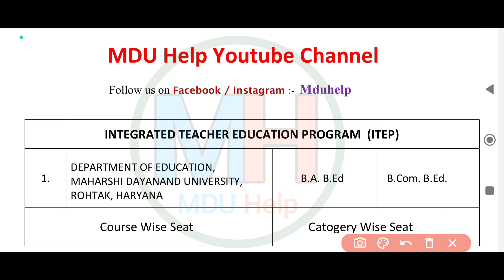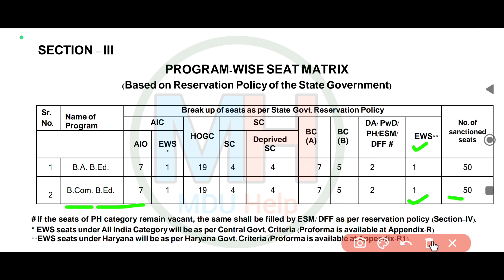MDU Ba B.ED Seats 2023 | Mdu Integrated B.Ed Course Category Wise Seat